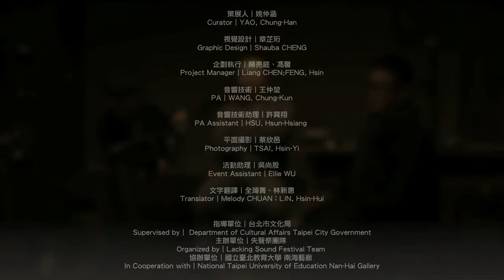LSF54 artist talk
Artist︱Lee, Po-Tin (李柏廷)
Artist︱Mr. Matrix (矩陣先生)